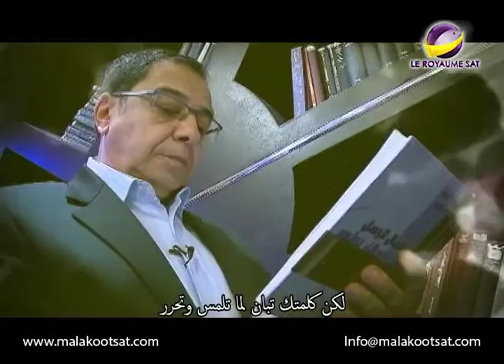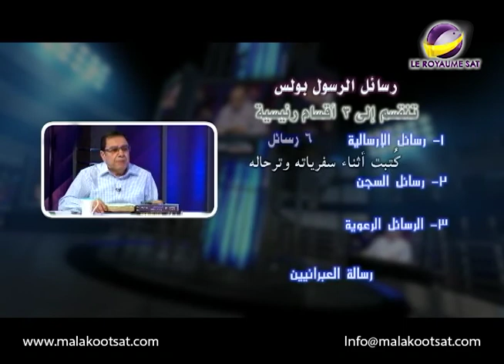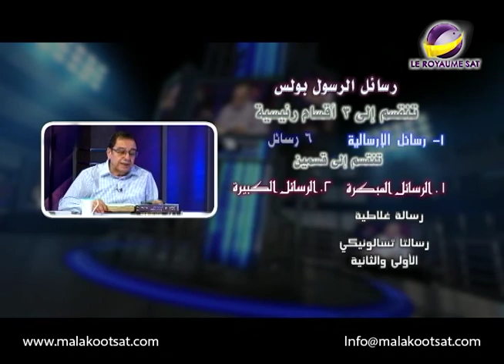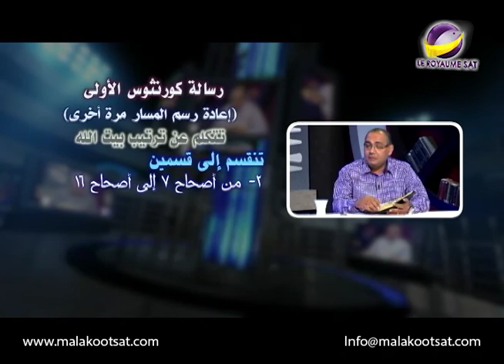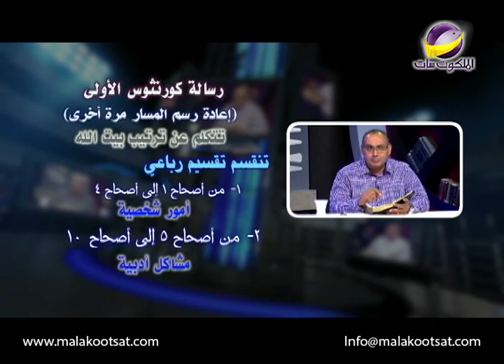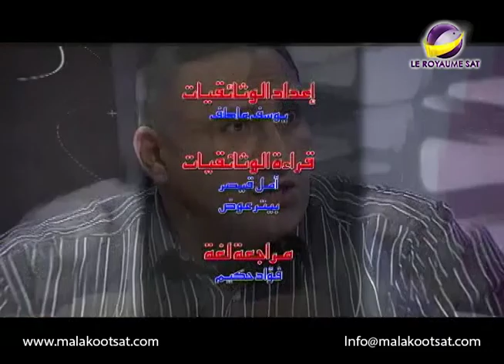فاحصين الكتب _ رسالة كورونثوس الأولى _ الحلقة 374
يسمونها سفر المشاكل لأنها تعالج مشاكل حدثت فى الكنيسة قديماً ومازالت تحدث إلى الأن لكن فى الحقيقة هى كنز لا يمكن أن نستغنى عنه فى كلمة الله

AMS PCAM CTB 0374 NTVARA LOGO